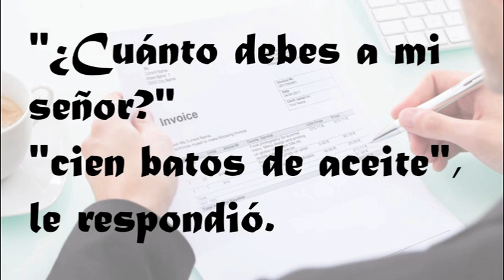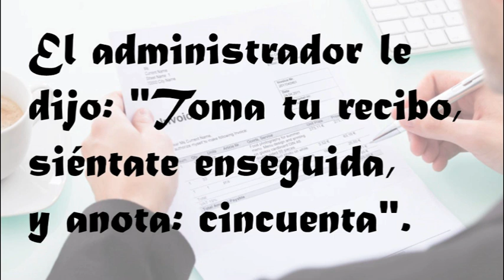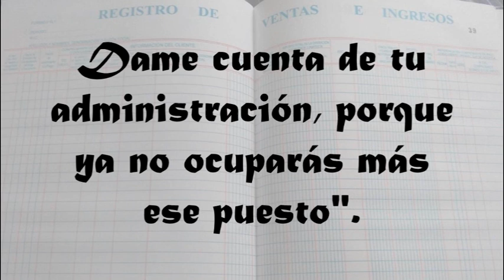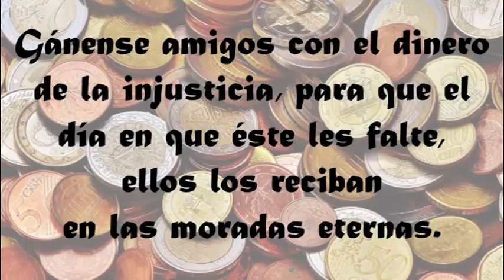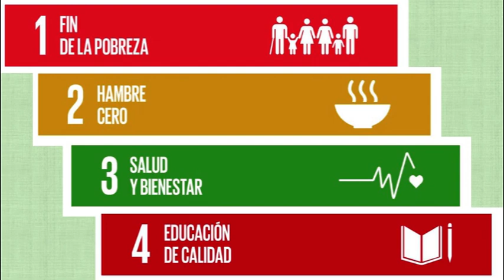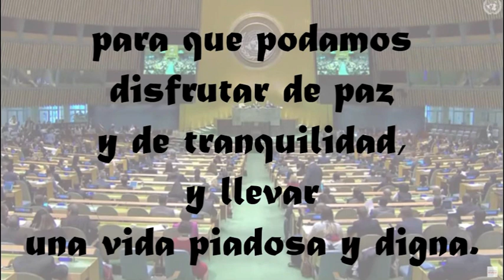El administrador deshonesto (Lucas 16,1-13)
“Lo que se espera de un administrador es que sea fiel” dice San Pablo (1 Corintios 4,2). ¿Por qué el Señor, entonces, alaba a este administrador deshonesto?
Una parábola que ha desconcertado a muchos; pero Jesús no está proponiendo imitar la corrupción, sino la capacidad de reaccionar y tomar decisiones acertadas frente a un acontecimiento que pone toda la vida en cuestión.
Mi reflexión para este Domingo XXV del Tiempo Ordinario, ciclo C, 22 de setiembre de 2019.
Bendiciones.
+ Heriberto, Obispo de Melo (Cerro Largo y Treinta y Tres, Uruguay)

Este programa, con el nombre de Enfoques Dominicales, lo puedes encontrar solo en audio, con mejor edición de sonido, en